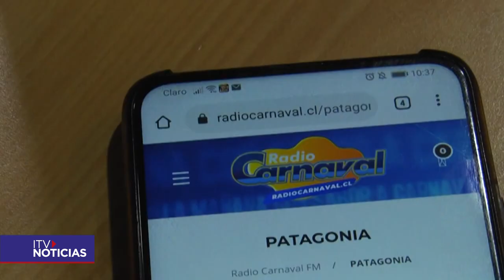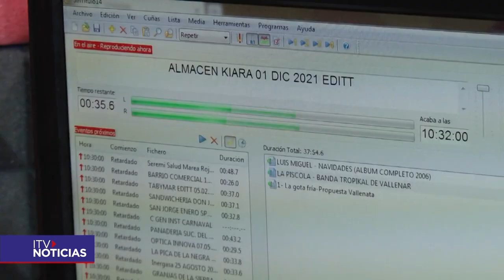Radio Carnaval Patagonia cumplió 10 años alegrando y acompañando a los magallánicos